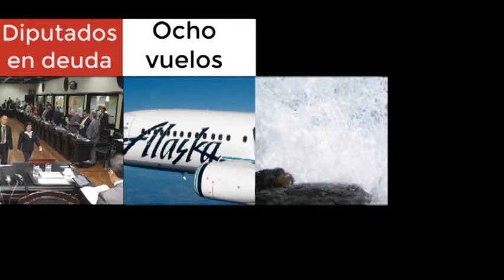Resumen meridiano de noticias, 30 de abril 2015